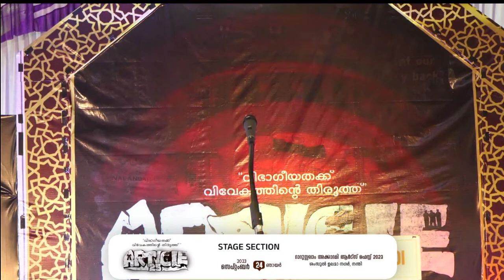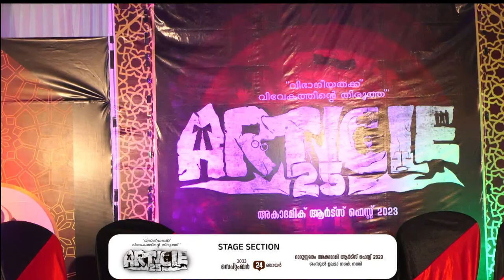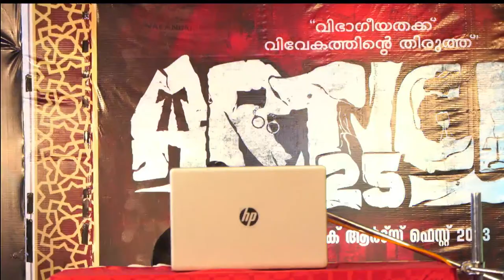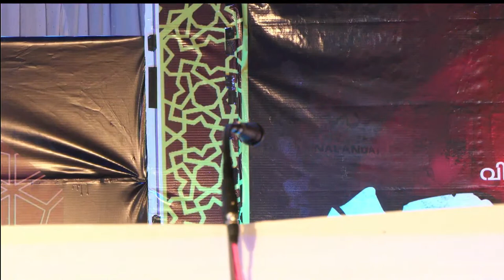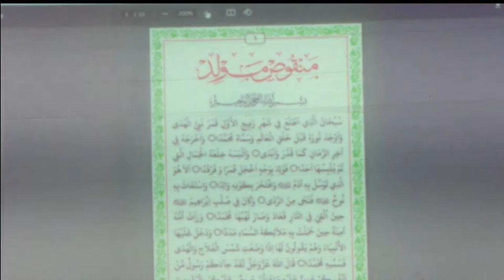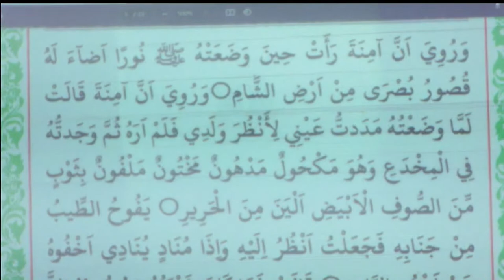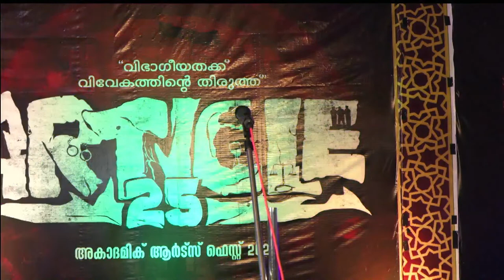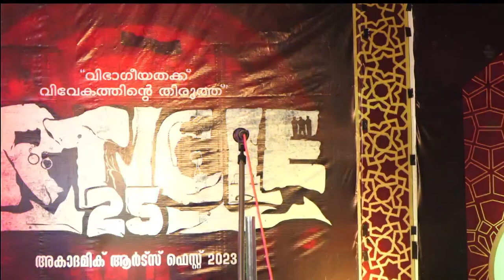ARTICLE 25 I DARUSSALAM ACADEMY ART FEST